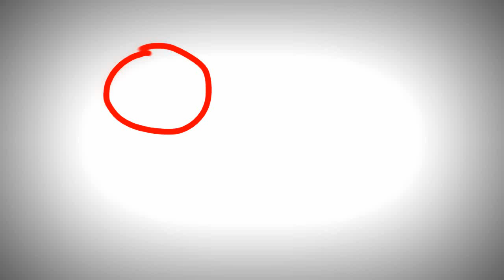Your Nicked!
Check out Animation Creator HD on the App Store! - Created with Animation Creator on iPad